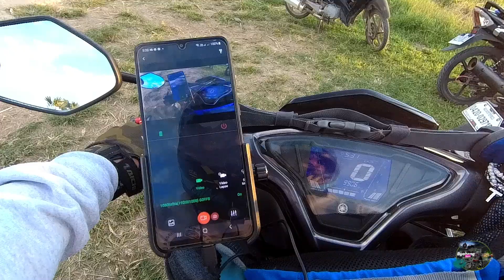TUBIG NA MAY ICE...